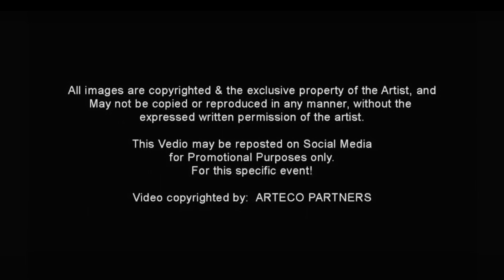Alan Swartz: “Illusion Intrusion”